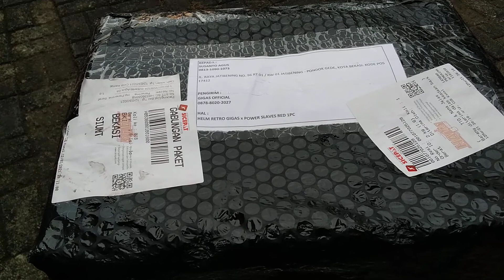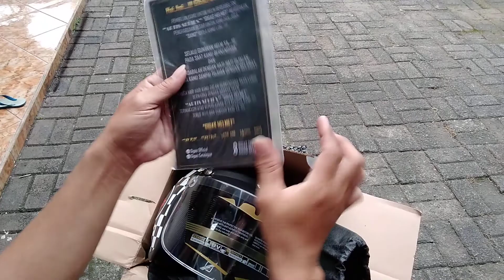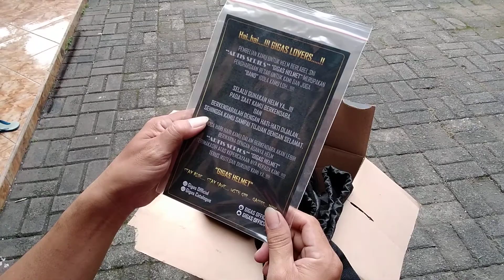Unboxing Helm Powerslaves (Gigas Official)